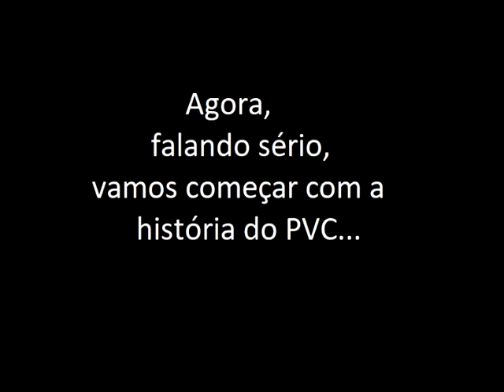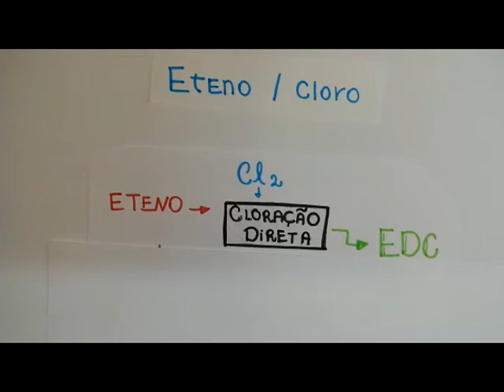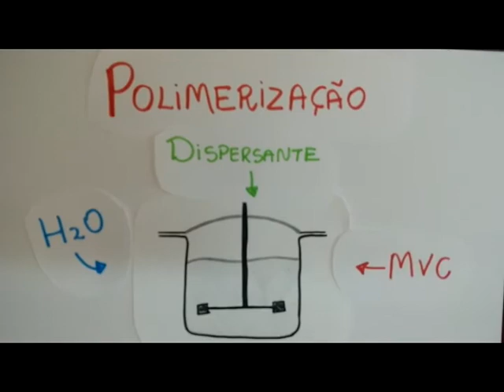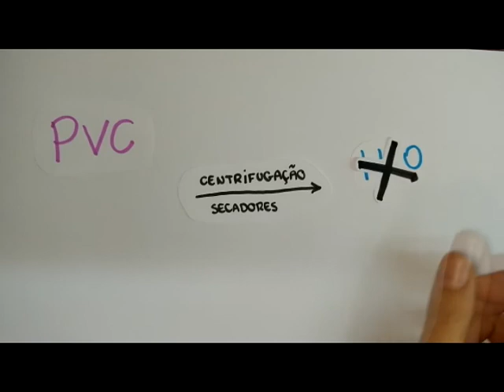[EQ101 - 2018] Processo de produção do PVC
Trabalho final da disciplina EQ101 apresentado pelos alunos:
Camila Rodrigues Fozzatti
Henrique Pillon Daloia
Carla Isabelly Dias Ortiz
Juliana Mayumi Millani
Rafael Soares da Silva

"A Faculdade de Engenharia Química da Unicamp não se responsabiliza pelas informações, dados e opiniões veiculadas nestes conteúdos, sendo elas de autoria dos membros de cada equipe que, em qualquer instância, assumirão toda e qualquer responsabilidade, de caráter civil e/ou criminal, pela utilização indevida das informações, textos, gráficos, marcas, obras, imagens, vídeos, enfim, de todo e qualquer direito de propriedade intelectual ou industrial presentes nestes sites"